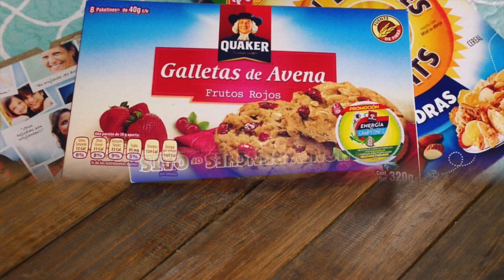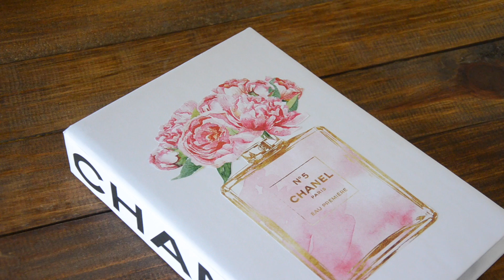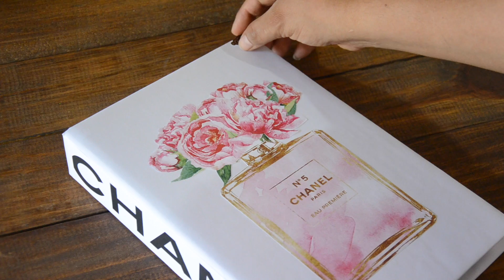HAZ UNA CAJITA EN FORMA DE LIBRO FASHION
Con simples cajas recicladas de galletas, cereal o palomitas puedes crear estas maravillas de libros decorativos para tu habitación, sala o simplemente para regalar a una amiga y dar un bonito detalle que te aseguro les encantara.

Grabo con una camara Nikon D7000